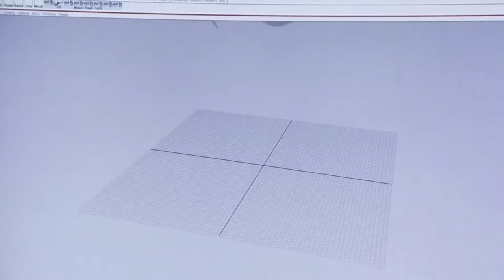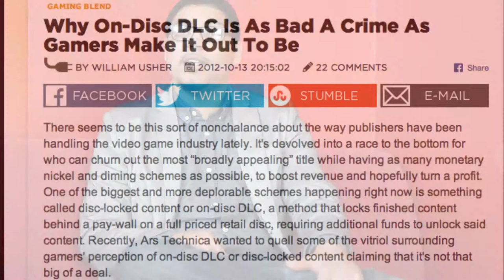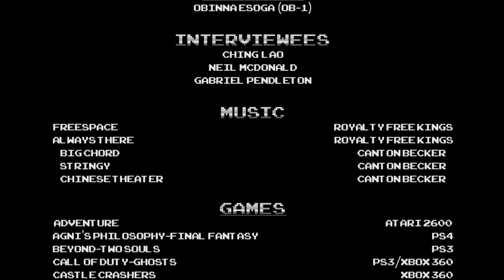VideoGame Dlc Documentary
This is my final project for my documentary class.